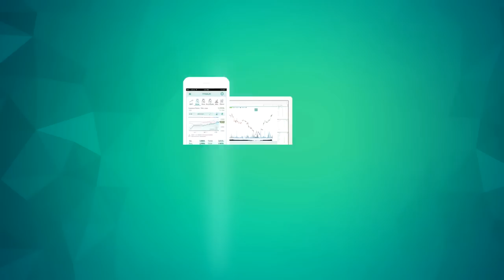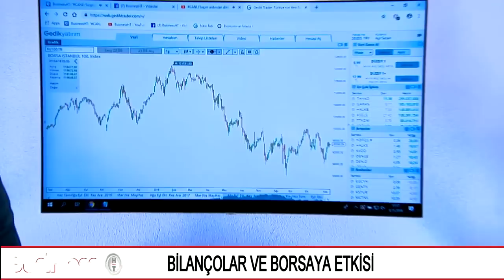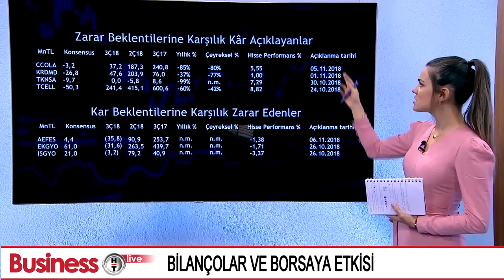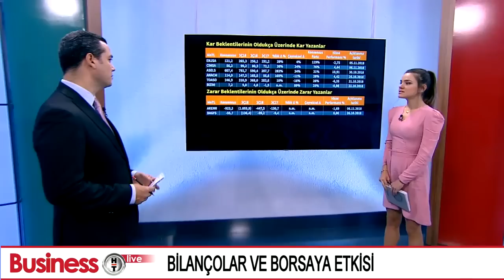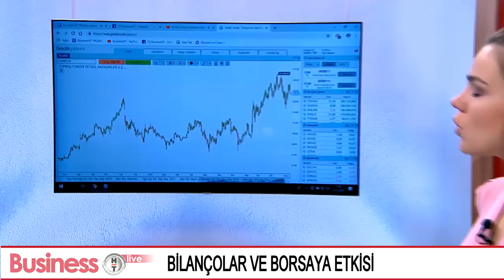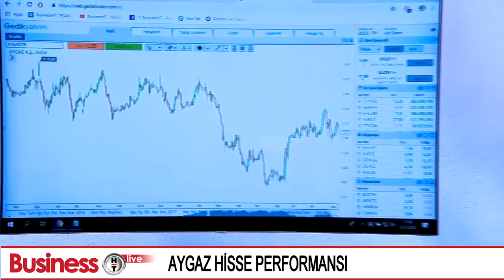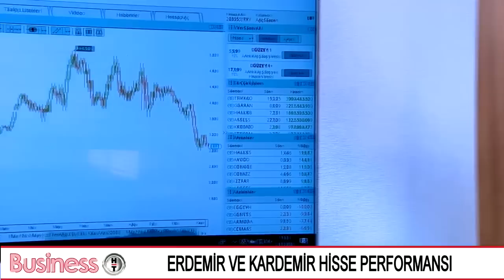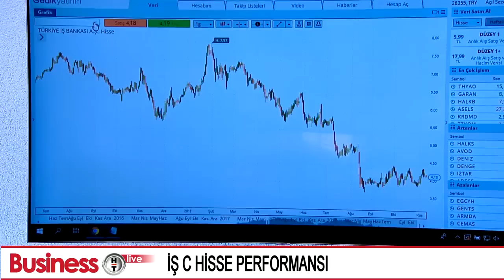BusinessHT Hisse Bülteni 8.11.2018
Gedik Yatırım "Yatırım Danışmanlığı Müdür Yardımcısı" Sn. Beste Naz Süllü, BusinessHT Live Hisse Bülteni'nde Açıl Sezen'e konuk oldu.